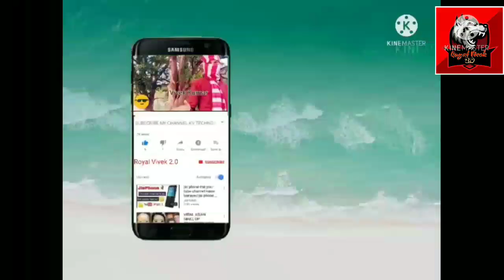cricket comedy video round 2 hell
cricket comedy video rund 2 hell
cricket comedy
cricket comedy